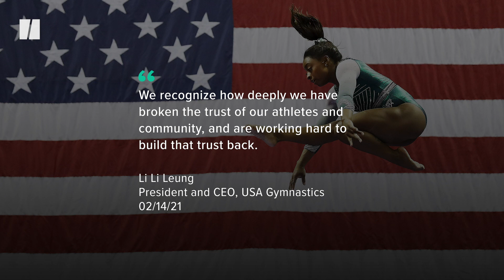Simone Biles Slams USA Gymnastics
Simone Biles criticized USA Gymnastics for its failure to act on complaints and accusations against team doctor Larry Nassar for years.